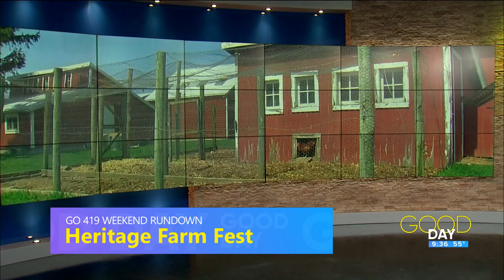Autumn activities, events in northwest Ohio | Go 419 Weekend Rundown Oct. 4 - 6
Get spooky in the 419 with these activities!